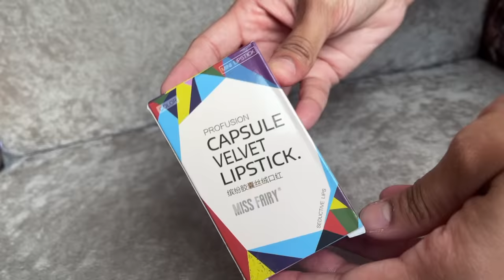Testing Viral Weird Lipsticks from Meesho | Crayon or Lipstick??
How weird a lipstick can be?? Let’s find out.

🌸 Products Shown in the Video:

1- Blue Lolipop lipbalm: s-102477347

2- Wine Lip tint: s-82566876

3- Capsule Velvet Lipstick: s-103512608

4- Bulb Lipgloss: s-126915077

5- Earpods Listick: s-84674015

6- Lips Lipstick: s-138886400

7- Multistick Lipstick: s-72066788

8- Peel off Lipstick: s-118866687

m u s i c: